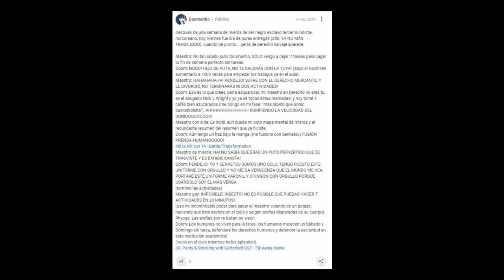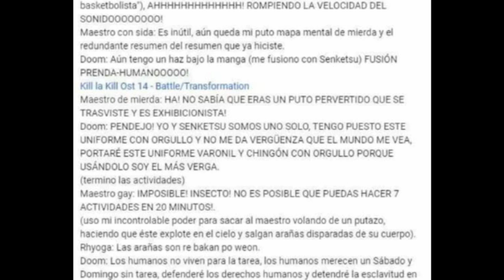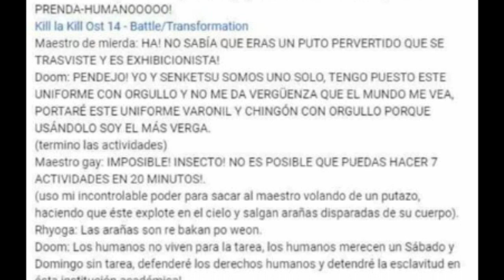Historias del doomverse: Doomentio VS Maestro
Despues de un largisimo tiempo de no poner una historia del doomverse. Decidi poner este escrito por el mismo protagonista. En donde saca todos sus conveniencias argumentales para ganar.